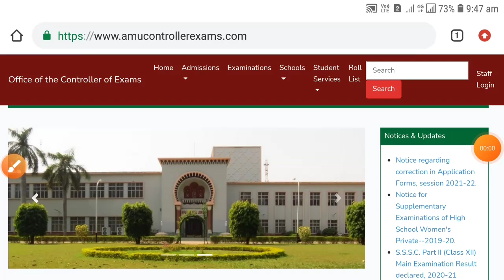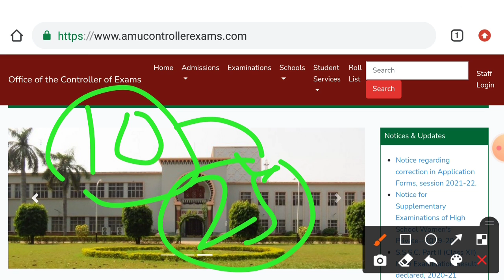Aligarh Muslim University Entrance Test Date 2021-22 ? ||AMU admission 2021-22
AMU Entrance Exam Date Released 2021-22 Aligarh Muslim University admission 2021
Aligarh Muslim University applications form 2021
How to crack Aligarh Muslim University entrance exam 2021